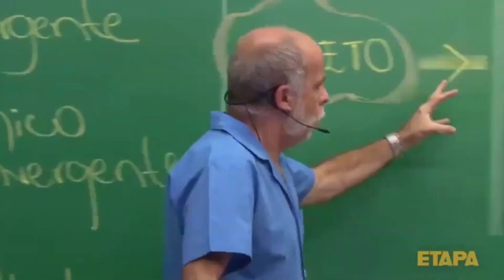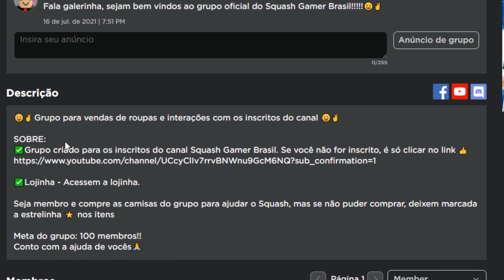COMO USAR os NOVOS COMANDOS de AUTOCLICK para UPAR em Shindo Life ( Shinobi Life 2 ) [ ROBLOX ]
Nesse gameplay de Shindo Life eu mostro como você pode está usando os novos comandos de farmar no game sem fazer praticamente nada. Os comandos são "autoclick on" para você ficar dando socos no tronco de treino e "autoclick off" para estar desativando. Essas novidades vieram na atualização da versão 0.85.

Se não me engano esse é o único jogo que tem essa opção de autoclick para famar. Se vocês conhecerem outro jogo que tem isso deixe nos comentários. Assista o vídeos até o final e deixe a sua opinião nos comentários.

🔴NOVAS METAS de Inscritos do canal:
💥1.000 Inscritos ✔️
💥2.000 Inscritos ✔️
💥3.000
💥4.000
💥5.000
💥6.000
💥7.000
💥8.000
💥9.000
💥10.000

🔴APROVEITE antes que ACABE!! BUG PARA para UPAR MUITO RÁPIDO em Shindo Life(Shinobi Life 2)[ ROBLOX ]

🔴BUG do STORY MISSON para UPAR MUITO RÁPIDO pelo CELULAR em Shindo Life(Shinobi Life 2)[ ROBLOX ]

🔴COMO UPAR de forma MAIS RÁPIDA a sua BIJUU em Shindo Life - (Shinobi Life 2) [ ROBLOX ]

✅Amazon Prime (videos e muito mais)

✅Livros:
Os segredos da mente milionária
LIVRO FÍSICO

A boa sorte
LIVRO FÍSICO

✅Equipamentos:
Controle Xbox One e PC
Fone com Microfone Usb Preto Microsoft
Teclado e Mouse Gamer Multilaser - TC195
Volante Logitech G29 Driving Force